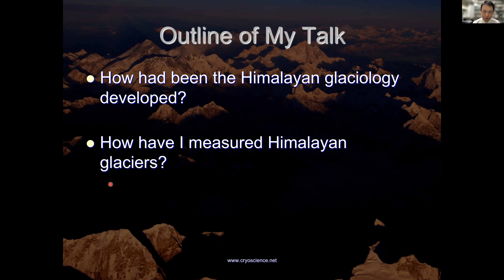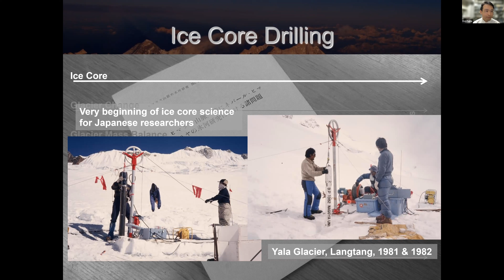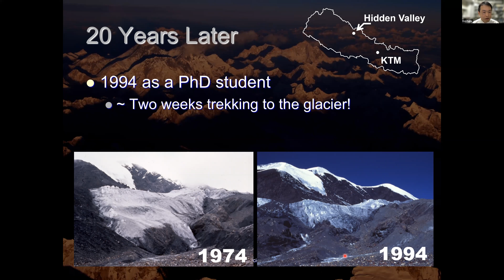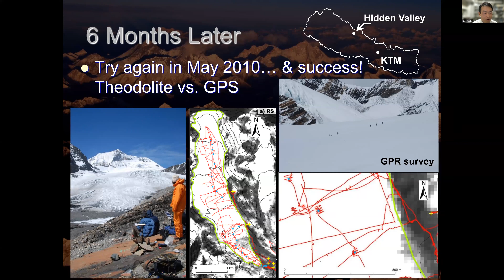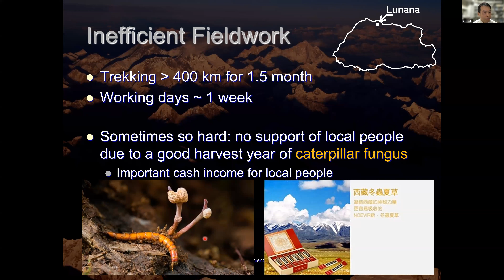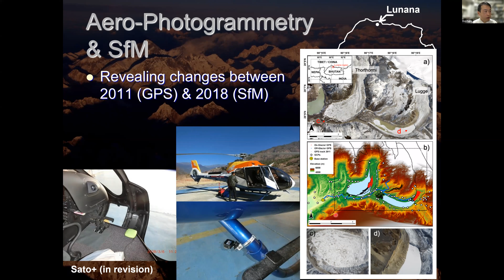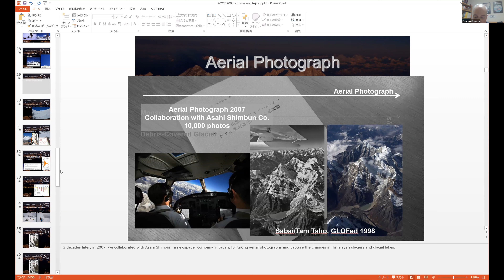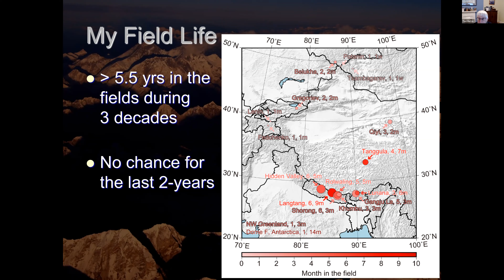9 February 2022 – Koji Fujita at the International Glaciological Society Global Seminar Series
February 9th 2022 . Koji Fujita from Nagoya University giving his presentation on what was  'Behind the Himalayan glacier fields'